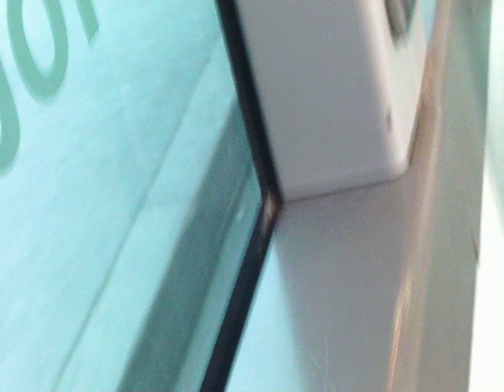voyage sur la ligne 103 en RENAULT AGORA GNV S V2 N°7057 N°1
de Le Cor de Ch.–BÉ à Grands Champs